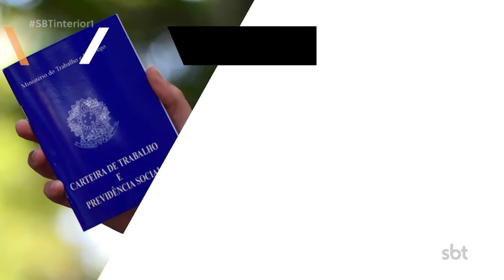Vagas de emprego para marmorista, inspetor e operador de caldeira